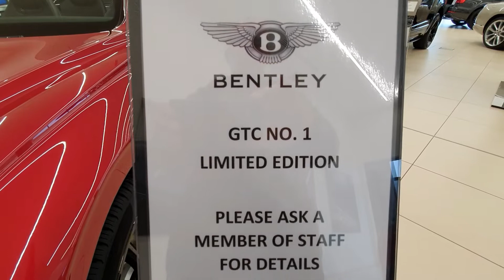2020 Limited Edition Bentley GTC No. 1, Interior & Exterior Video View at Rybrook Bristol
2020 Limited Edition Bentley GTC No. 1, Interior & Exterior Video View at Rybrook Bristol